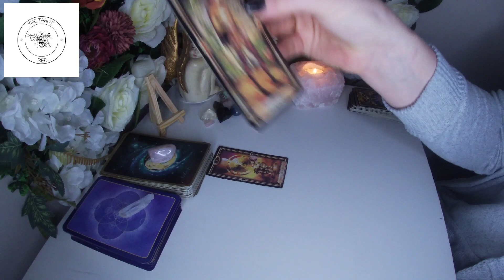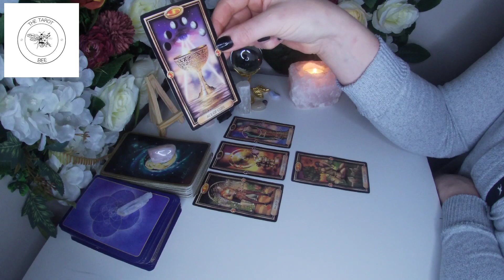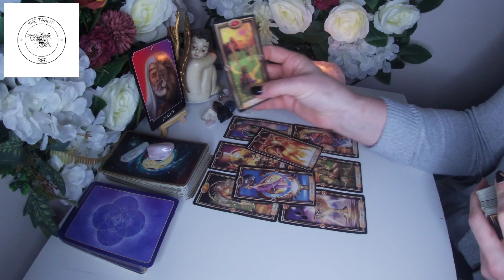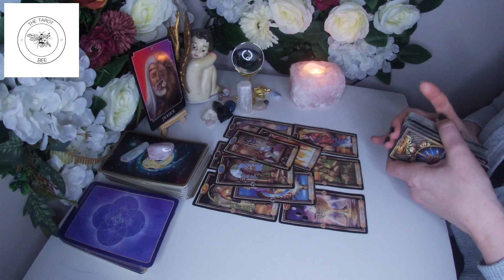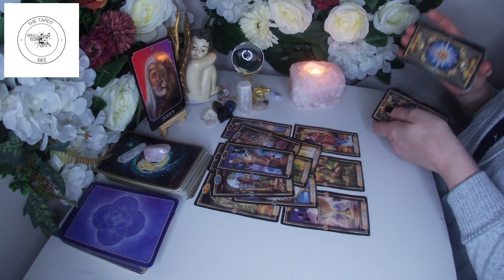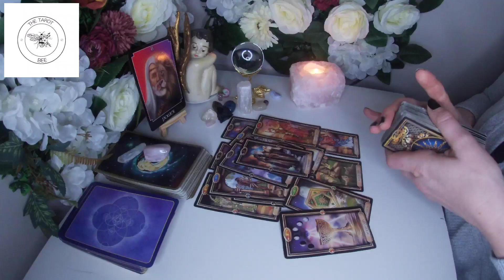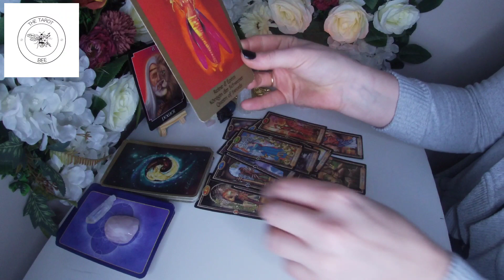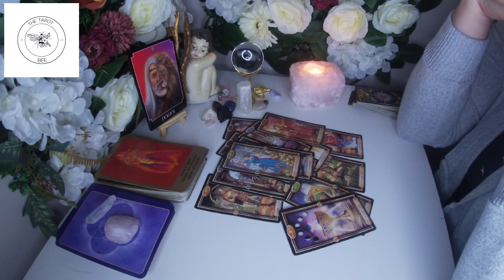YOU ARE BLOCKING YOUR OWN PATH | Daily Tarot Reading | February 17, 2023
Daily Tarot Reading Uploaded February 2023 but remember Universal timings are fluid if drawn to this reading, claim it. Please note I provide general readings for a general audience.

For Over 18s Only

No personal personal readings are available at this time. Books are closed. Apologies for any inconvenience.